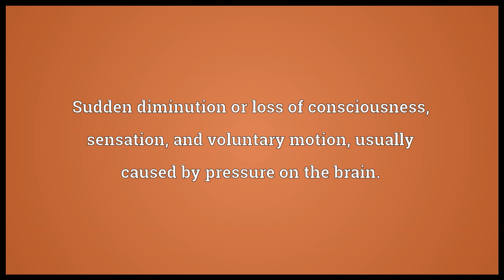Apoplexy Meaning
Video shows what apoplexy means. Bleeding within internal organs and the accompanying symptoms.. Sudden diminution or loss of consciousness, sensation, and voluntary motion, usually caused by pressure on the brain.. Great anger and excitement..  apoplexy pronunciation. How to pronounce, definition by Wiktionary dictionary. apoplexy meaning. Powered by MaryTTS